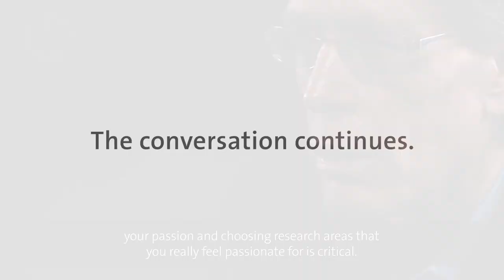Nobel Laureate Lars Peter Hansen Gives Advice to Young Economists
Lars Peter Hansen was awarded the Sveriges Riksbank Prize in Economic Sciences in Memory of Alfred Nobel in 2013 together with Eugene F. Fama and Robert J. Shiller ‘for their empirical analysis of asset prices'.

In this video, he advises young economists to learn from peers all over the world and to put energy, effort and passion into their research.